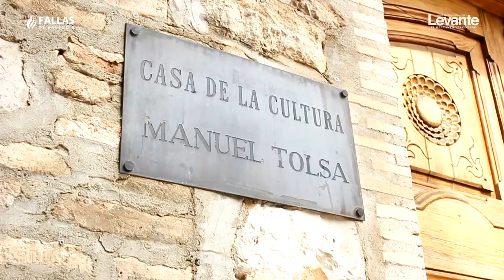Almudena Reig | Extra Fallas 2016 Levante-EMV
Vídeo: Arturo Iranzo | Música: Can't Stop The Feeling - This Is What You Came For | Artista: Anthem Lights - (Original Justin Timberlake & Rihanna) | Fotografía: Agustín Perales Iborra | Coordinación: Moisés Domínguez